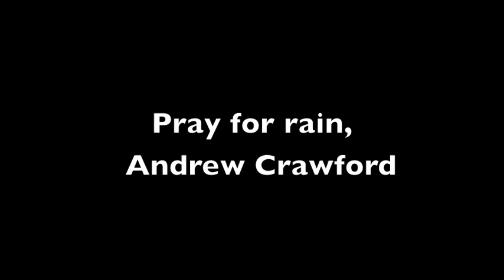Narrows De Verde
Andrew Crawford, Matt Parsons, Matt Dill, Mike Flynn